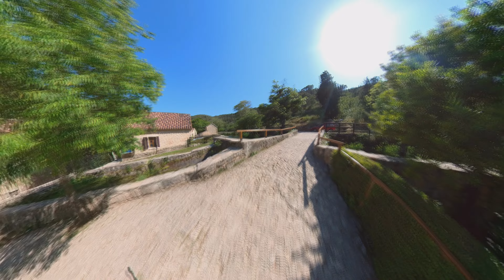Nacionalni park Krka ⏩ Skradinski buk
Krka nacionalni park   Skradinski buk   2022         ⏬ opis dolje ⏬
🔔🔔 Pretplatite se za više video snimki
                    besplatno je
Timestamps:
00:00-Intro
00:15-🗺️ mjesta na karti
00:25-🛳️vožnja brodom iz Skradina do Skradinskog buka
01:34-⚓ pristanište na Skradinskom buku
01:50-💦 Skradinski buk

💲 Cijena 🛳️  trajekt  (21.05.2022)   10 kn po osobi po smjeru
💲 Cijena (Buk, Roški slap, Visovac) ⏩ cijeli park (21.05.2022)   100 kn

Ako Vam se svidio moj video molim 👍

Planinarska oprema
Map data: Google, CNES / Airbus
Map data: Google, Maxar Technologies